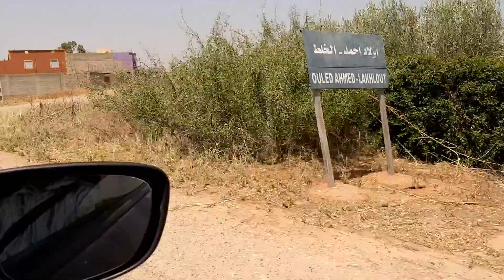دوار اولاد ادريس .. جماعة لبراديا .. اخوالي حفظهم الله